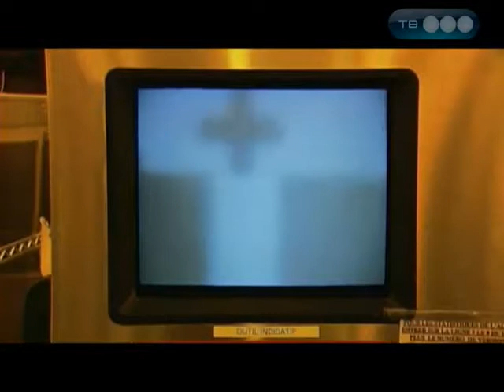Как сделать матрицу цифровых камер узс